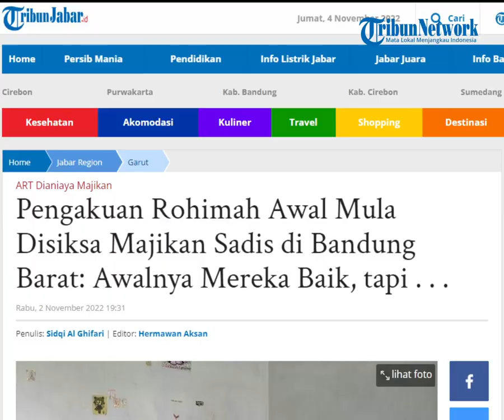Cerita Detik-detik Rohimah Disiksa dan Disekap Majikan, Ditonjok hingga Diinjak lantaran Kesal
TRIBUN-VIDEO.COM - Rohimah menceritakan detik-detik dirinya disiksa dan disekap oleh dua majikannya.

Ia menyebut, penyiksaan itu bermula saat kerjaannya terdapat kesalahan.

Kekerasan itu semakin membabi buta kala pelaku mendengar Rohimah meminta dijemput orangtuanya lantaran tak betah bekerja di sana.

Rohimah menuturkan, ia berangkat ke Bandung Barat pada Juni 2022 melalui penyalur tenaga kerja lokal.

(Tribun-Video.com/TribunJabar.id)

Artikel ini telah tayang di TribunJabar.id dengan judul Pengakuan Rohimah Awal Mula Disiksa Majikan Sadis di Bandung Barat: Awalnya Mereka Baik, tapi .
Penulis: Sidqi Al Ghifari | Editor: Hermawan Aksan